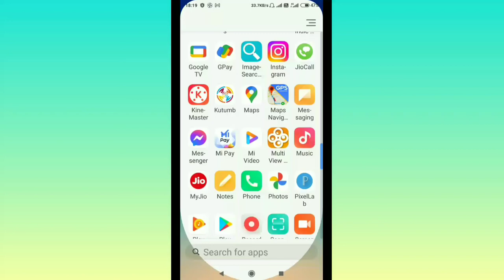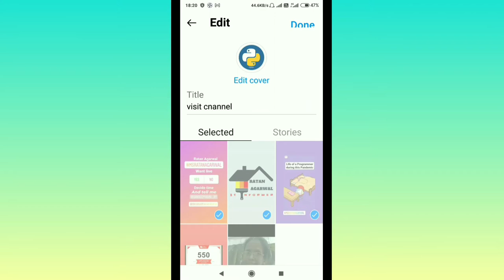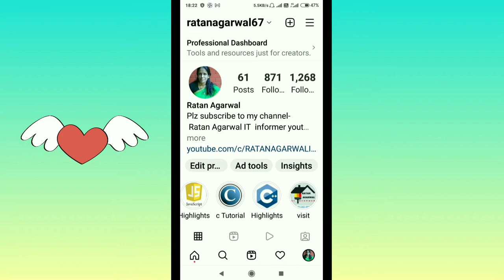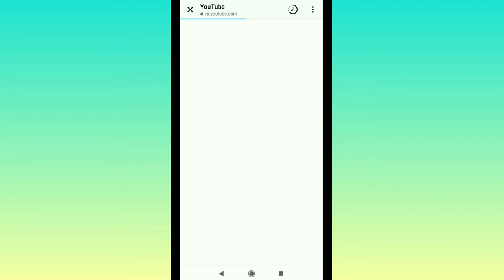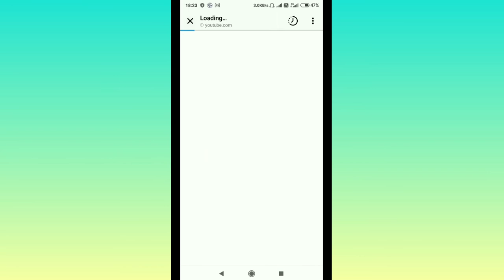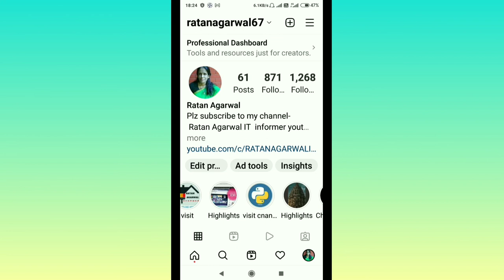How To Change Highlight Cover On Instagram | ratan agarwal it informer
How To Change Highlight  Cover On Instagram
Go to your Instagram profile
Tap the highlight whose cover you'd like to change
Tap More in the bottom right corner
Tap Edit Highlight
Tap Edit Cover
Choose the image icon to access your phone's photo library
Choose your beautiful cover

Question Asked-
How do I change my highlight cover without posting it?
Can you change highlight covers?
How do you add a cover photo to Instagram highlight?
How to change Instagram highlight cover without posting?